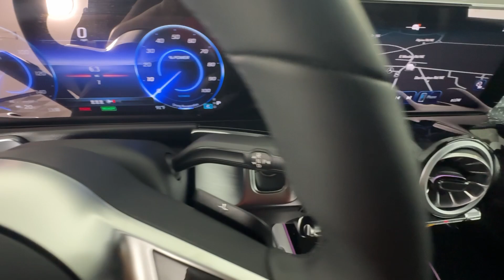2024 Mercedes-Benz EQB 250+ GA Atlanta, Buckhead, Lenox, Pine Hills, Garden Hills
New 2024 Mercedes-Benz EQB 250+ available at Mercedes of Buckhead located in 2799 Piedmont Rd NE, Atlanta, GA, 30305 and servicing the Atlanta, Buckhead, Lenox, Pine Hills, Garden Hills area.